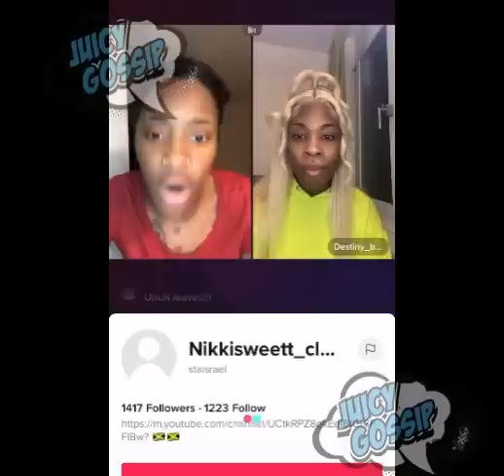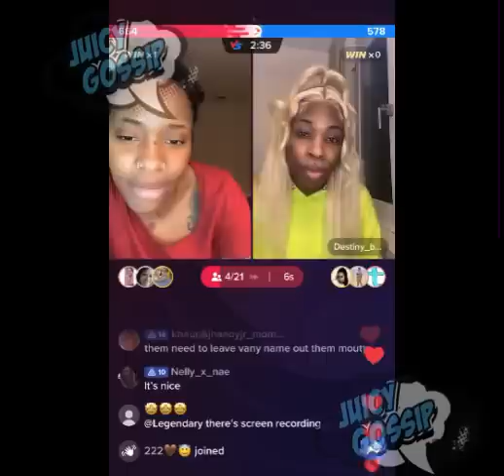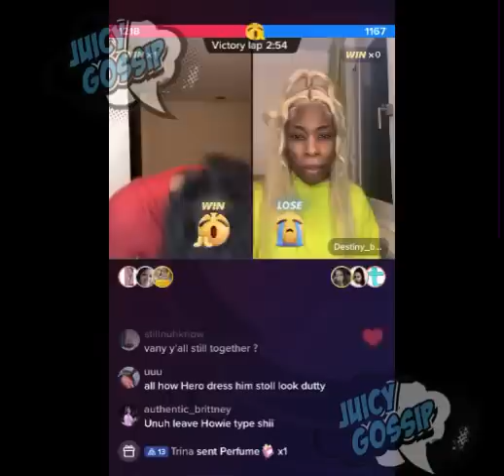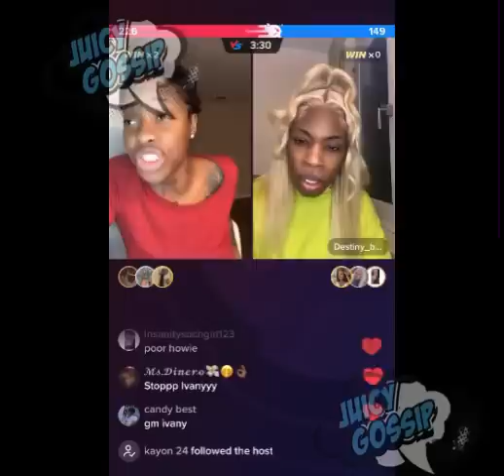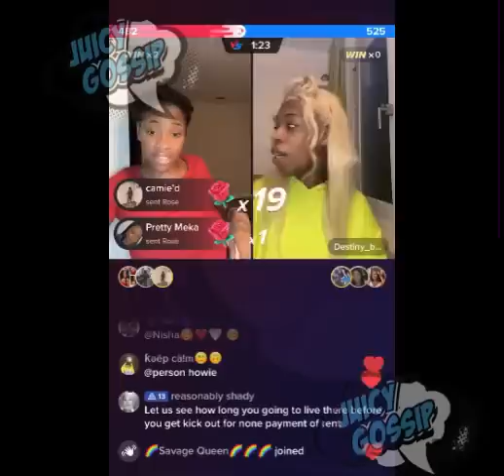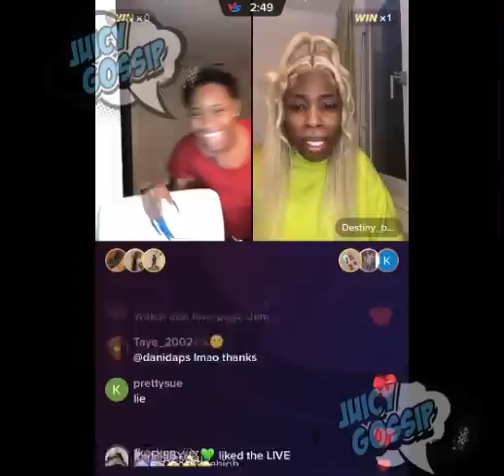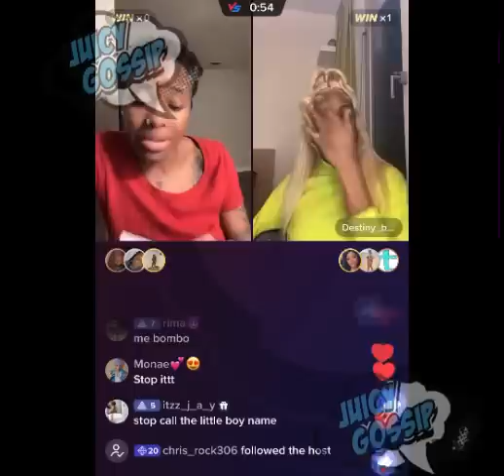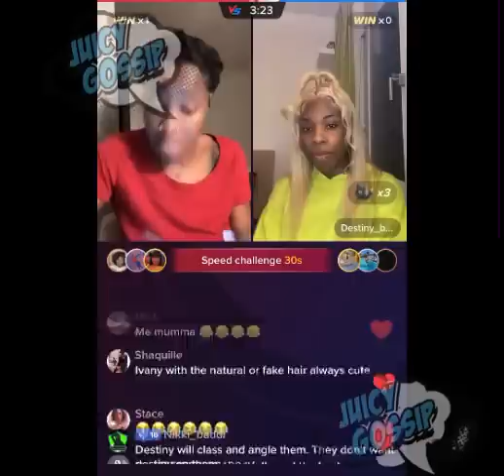IVANY RESPOND TO WORLD DAWG 😮 || IVANY SAID THAT WORLD DAWG IS W@NT3D 👀👀